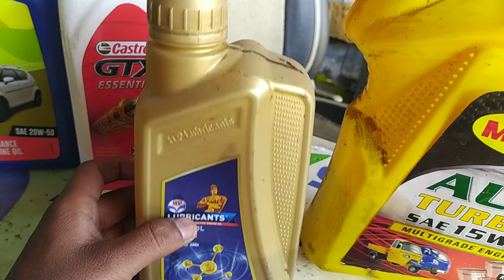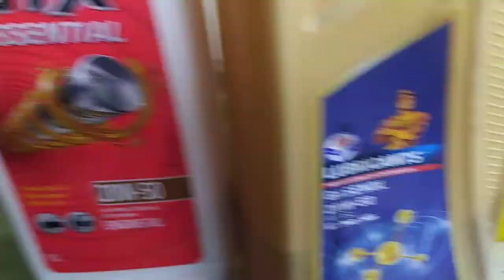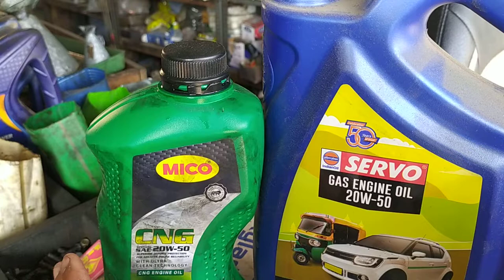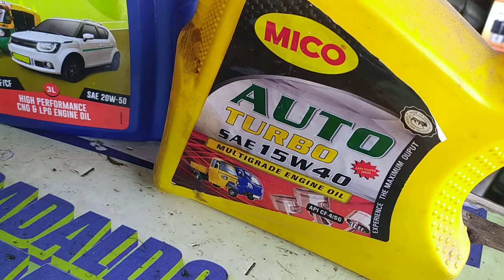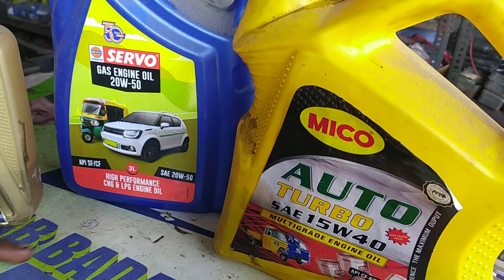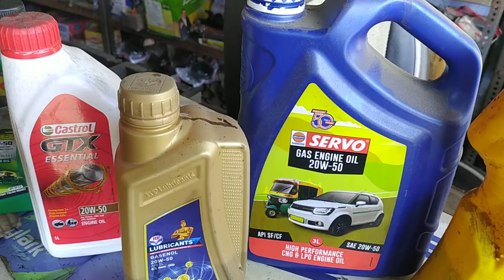how to auto service oil bs3 bs4 bs6 cng ऑटो कि के लिया कौन सी कम्पनी और ग्रेड का आयल डालना चाहीए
ape auto bs4 meter Desiol nhi dekha rha

फ्री टाइम मे पैसे कैसे कमियां

💰 1 Refer Upto ₹2000💰
🔥Install +₹20 🔥Login Get ₹20🔥

Saini auto spare parts
Saini auti spare parts haryana jind126102

Auto repair video my channel
Auto ke service kesa kre
Auto ke brack kesa kre
Auto ke engine ka kam kesa kre
Auto ka spare parts kha s le or original kesa pta kre k
Auto ke ring pistion kesa change kre
Saini auto repair haryan  Jind126102

Search YouTube Auto bs3 be4 bs6 repair

cng auto
ape auto
ape auto starting problem
auto rickshaw repairing
auto starting problem

 YouTube search auto bs3 be4 bs6 repair
alta auto
ape city auto
mahindra alfa modified
piaggio ape
alta auto modified
alfa tempo
alpha auto
ape auto bs6
atul shakti
bajaj maxima z 2021
bharat pe
bs4 auto

 youtube search auto repair video
# bs6
bajaj auto rickshaw new model

saini_auto_spare_parts_YouTube_search Ape Alfa bs3 be4 bs6 hub gresh video ऑटो मे हब ग्रीस कैसे किया जाता है how to change hub bearing

Ape bs6 auto hub gresh video
Alfa bs3 be4 bs6 hub gresh bearing

bs6 auto
cng auto
ape auto
bajaj auto rickshaw new model 2021 bs6 cng
auto rickshaw repairing
auto starting problem
bajaj auto bs6
bs6 auto starting problem

alta auto
ape city auto
mahindra alfa modified
piaggio ape
alta auto modified
alfa tempo
alpha auto
ape auto bs6
atul shakti
bharat pe
bs4 auto

# bs6
ape auto starti cng problem